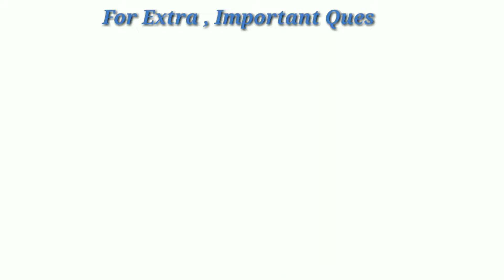Silas Marner Chapter -3 FULL(हिन्दी में)Explained | CBSE NOVEL CLASS 12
silas marner novel class 12,

silas marner

For Extra, Important Questions ,,Character Sketch,  Sample paper, Last 10 years Questions Visit